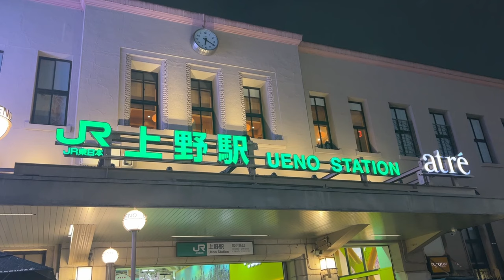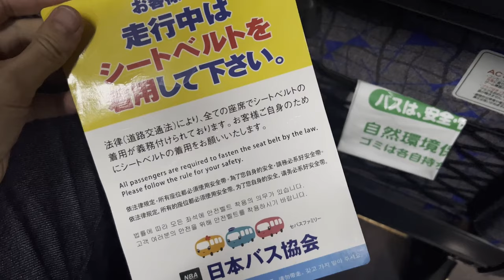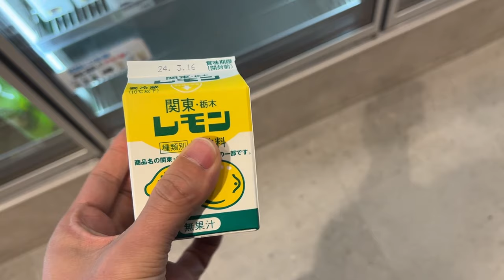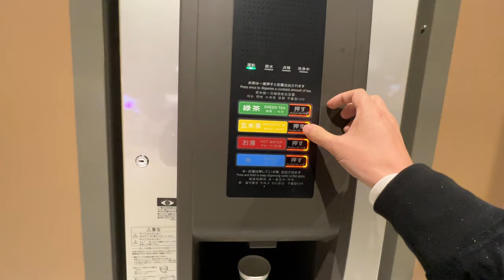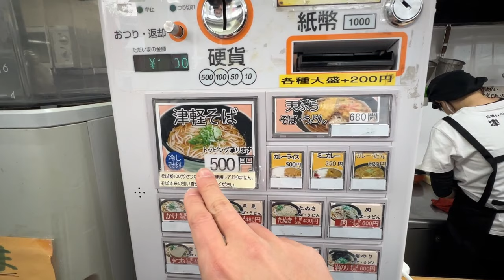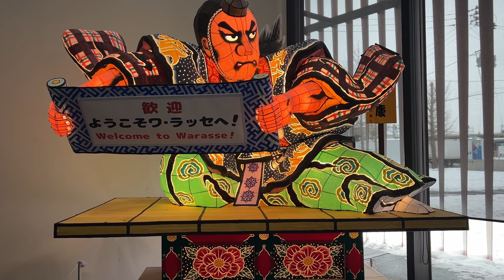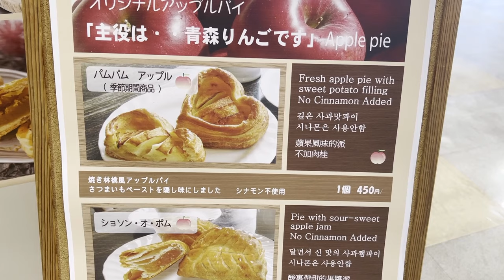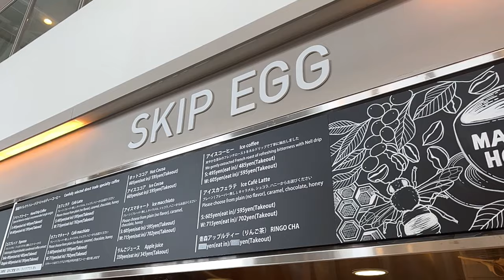Riding Japan's 10.5 Hours Overnight Bus from TOKYO to AOMORI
I tried a budget bus from Tokyo to Aomori and was quite apprehensive because it was a 4-row seat, no restroom vehicle. However, there were three restroom breaks along the way, so the 10-hour ride was fine.
I think the "The Panda" is the best bus for those who want to travel as cheaply as possible and enjoy breaks and shopping at service areas.It is one-third the price of the Shinkansen, which is great for budget travelers!

※The website for the bus I took was not in English, so I'll put a link to another bus company.
⏰Timestamp
00:00 Opening
01:01 Konan Bus (The Panda)
03:03 1st Bathroom break
04:26 2nd Bathroom break
05:32 3rd Bathroom break
06:16 Aomori Station
08:56 Hakkodamaru
09:57 Warasse
10:24 Apple Pie

❗️Notice
※Prices and exchange rates are for March 2024
※Prices may vary depending on season
※Some meanings may be difficult to understand due to the use of Google Translate.
Also, the information in this video may not be 100% correct.
Please understand.